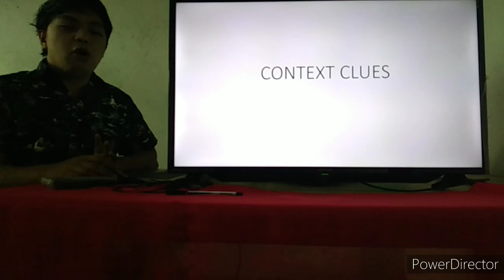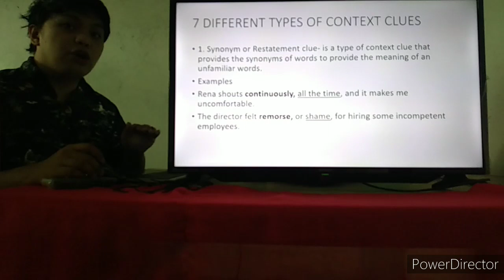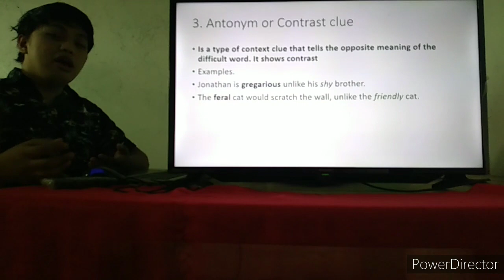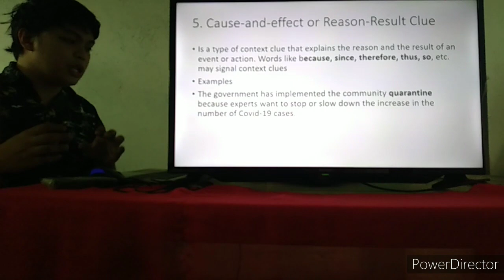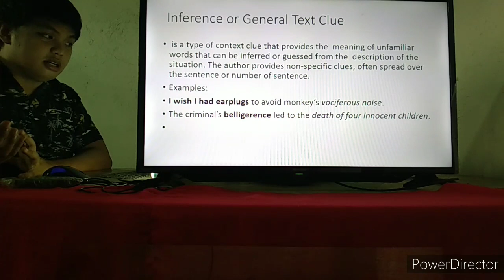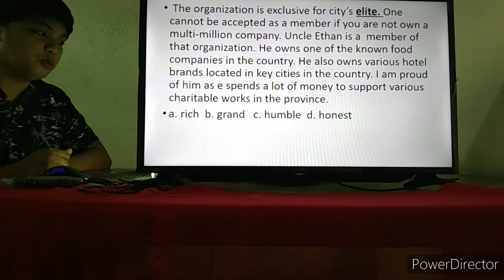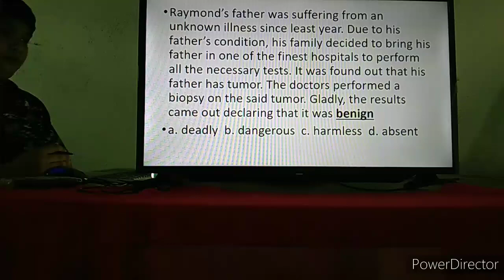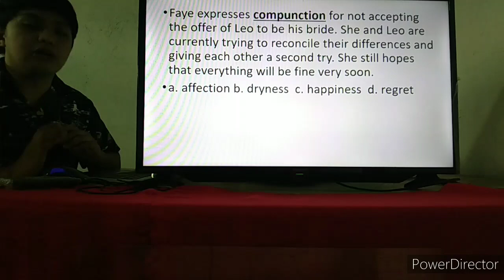Context Clues lesson (Taglish explanation)